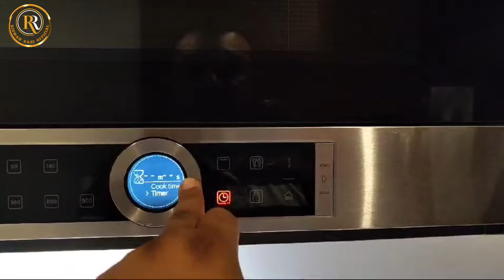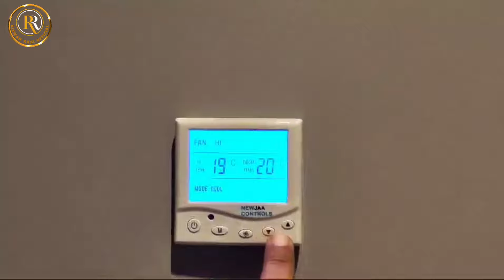ASCOTT AL-KHOBER Cornish I Full Review with Detail I The 5 Star Hotel I Rizwan Razi Official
ASCOTT AL-KHOBER Corniche I Full Review with Detail I The 5 Star Hotel I Rizwan Razi Official
I, will be more motivated with your support. Thank you so much🎶 Do Remember me in your prayers🤲🏻 Instagram